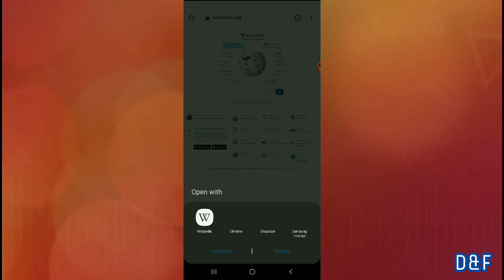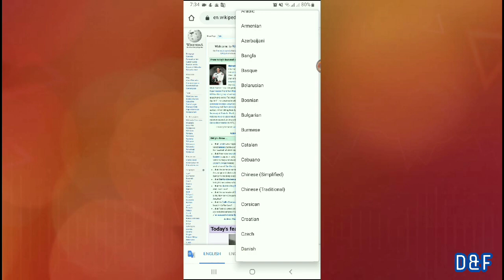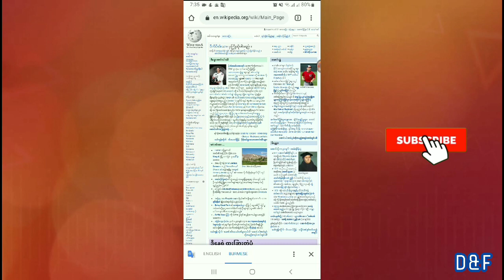Chrome Browser မှာနိုင်ငံခြားဘာသာစကားတွေကို မြန်မာစာပြောင်းဖတ်နည်း | No Use AnyTranslater App